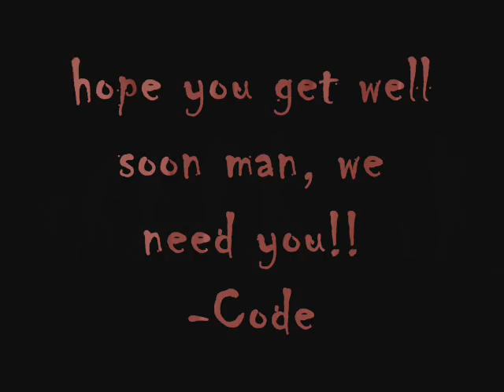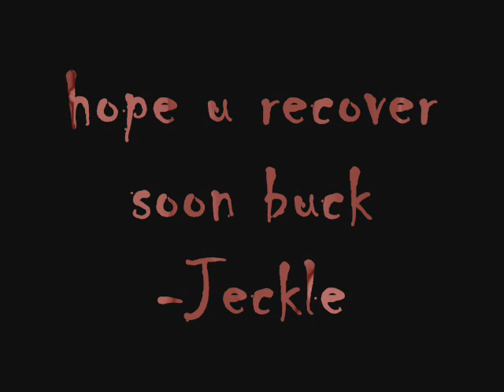Get well soon, Buck!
Love,
[ZÅ]]